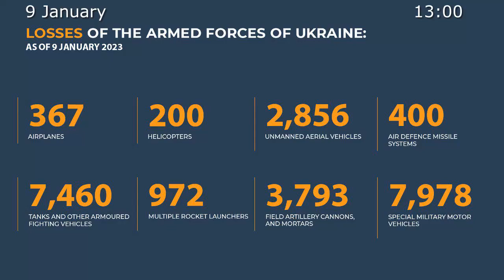Briefing by the Russian Defence Ministry, special military operation in Ukraine (09.01.2023)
⚡️ Russian Defence Ministry report on the progress of the special military operation in Ukraine (9 January 2023)

The Armed Forces of the Russian Federation continue the special military operation.

💥 In Kupyansk direction, Russian forces launched strikes at the concentration areas of the manpower and hardware of the Armed Forces of Ukraine (AFU) near Sinkovka, Kislovka, Berestovoye (Kharkov region), and Novosyolovskoye (Lugansk People's Republic).

◽️ Moreover, 1 sabotage and reconnaissance group of the enemy has been eliminated near Dvurechnaya (Kharkov region).

◽️ The AFU have suffered irretrievable losses of over 50 Ukrainian personnel, 2  infantry fighting vehicles, and 3 motor vehicles.

💥 In Krasniy Liman direction, attacks launched by aviation and artillery have resulted in the neutralisation of the enemy units near Stelmakhovka, Nevskoye (Lugansk People's Republic), Serebryanka, Grigorovka (Donetsk People's Republic), and Lozovaya (Kharkov region).

◽️ Over 60 Ukrainian personnel, 3 armoured fighting vehicles, and 3 pickups have been eliminated.

💥 In Donetsk direction, Russian forces continue their offensive.

◽️ Complex fire strikes are launched at AFU units deployed along all the line of contact.

◽️ The enemy has lost over 80 Ukrainian personnel, 3 infantry fighting vehicles, 1 armoured personnel carrier, and 4 motor vehicles.

💥 In South Donetsk direction, Russian units launched fire strikes at the concentration areas of manpower and hardware near Novomikhaylovka (Donetsk People's Republic).

◽️ Moreover, 2 AFU sabotage and reconnaissance groups have been eliminated to the north of Pavlovka and Shevchenko (Donetsk People's Republic).

◽️ Over 40 Ukrainian personnel, 2 armoured fighting vehicles, and 3 pickups have been eliminated.

💥 Operational-Tactical and Army Aviation, Missile Troops and Artillery have neutralised 89 AFU artillery units at their firing positions, manpower and hardware at 126 areas.

◽️ 3 AFU ordnance depots have been destroyed near Novomikhaylovka (Donetsk People's Republic), and Lozovaya (Kharkov region).

💥 Within the counterbattery warfare, 2 U.S.-manufactured AN/TPQ-50 radars have been destroyed near Verkhnekamenskoye and Shevchenko (Donetsk People's Republic).

◽️ 1 U.S.-manufactured M-777 artillery system has been destroyed near Ivanovka (Lugansk People's Republic) at its firing position.

◽️ 2 Polish-manufactured Krab self-propelled artillery systems, 2 Ukrainian Akatsiya self-propelled howitzers, and 1 D-30 howitzer have been destroyed near Zvanovka, Serebryanka (Donetsk People's Republic), as well as near Novodanilovka and Stepnoye (Zaporozhye region) at their firing positions.

✈️💥 Fighter Aviation of Russian Aerospace Forces have shot down Su-25 and MiG-29 airplanes of Ukrainian Air Force near Rovnoye and Grodovka (Donetsk People's Republic).

◽️ 1 Ukrainian Mi-8 helicopter has been shot down near Verolyubovka (Donetsk People's Republic).

💥 Air defence facilities have destroyed 8 Ukrainian unmanned aerial vehicles near Chervonopopovka, Golikovo, Poltava (Lugansk People's Republic), as well as near Velikiy Vyselok (Kharkov region).

◽️ Moreover, 10 rocket-propelled projectiles launched by HIMARS and Uragan multiple-launch rocket systems have been intercepted near Zugres, Dokuchayevsk (Donetsk People's Republic), and Peremozhnoye (Zaporozhye region).

📊 In total, 367 airplanes and 200 helicopters, 2,856 unmanned aerial vehicles, 400 air defence missile systems, 7,460 tanks and other armoured fighting vehicles, 972 fighting vehicles equipped with MLRS, 3,793 field artillery cannons and mortars, as well as 7,978 units of special military equipment have been destroyed during the special military operation.